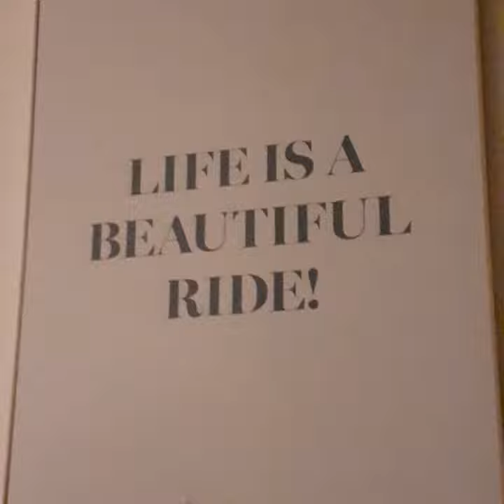my house view sorry if you see my mom or dad